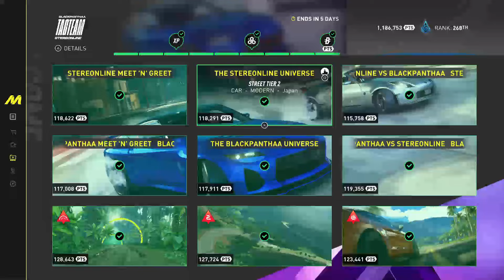Test Drive Unlimited Solar Crown “Live Event” Game modes?! (Solar Club Letter #6)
What’s up Everyone!! In this video I go over the “Live Events” quick overview from the Solar Club letter #6, these sound pretty interesting but I think if they’re done right it will end up being really fun!! There will be rotating activities every week like Time Attacks and Battles that take place around the map, you have to go against other players' times and see how high you can get!! This sounds similar to Summits from Motorfest which always bring people back so this could be a great idea!!